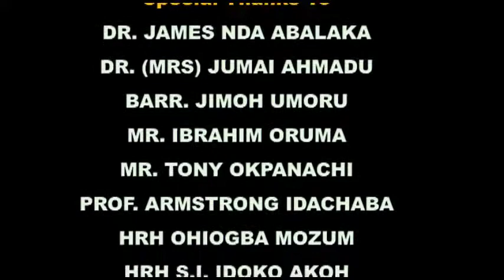SHOT VIDEO UPDATE 1 (THE MAKING OF ATTAH IGALA)